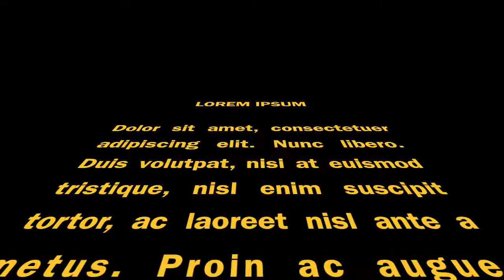1988 Chevrolet Corvette